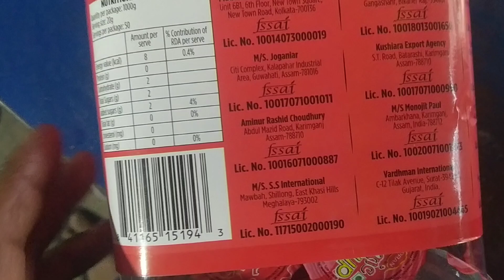PRAN Magic Cup ll Pran company ka magic Cup ka wholsale price ll magic Cup ka retail price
PRAN Magic Cup ll Pran company ka magic Cup ka wholsale price ll magic Cup ka retail price magic@dehatikiranabusiness

your Quiers.

PRAN Magic Cup
Pran company ka magic Cup ka wholsale price
magic Cup ka retail price
pran magic cup
pran magic cup add bangla
pran magic cup add
magic cup prank
pran magic cup wholesale price
magic mug printing process
magic mug price
coffee mug photo printing flipkart
cup design idea
magic cup kaise banate hain
magic cup full movie
photo cup price
tea cup photo printing tamil
mug printing design
mug printing machine tamil
magic mug water fountain
cup photo printing malayalam